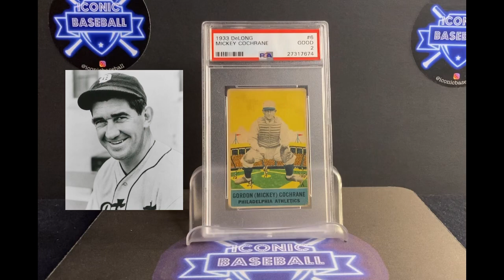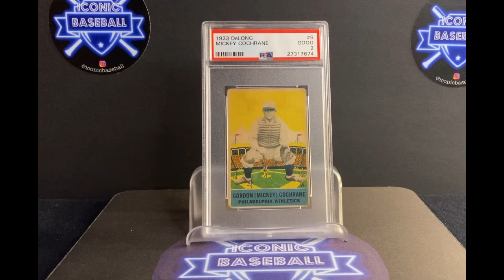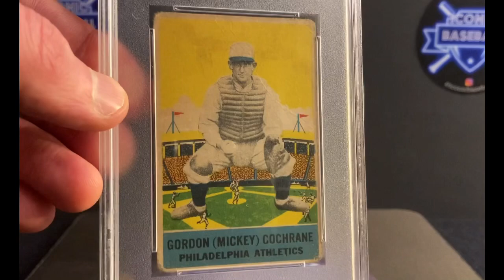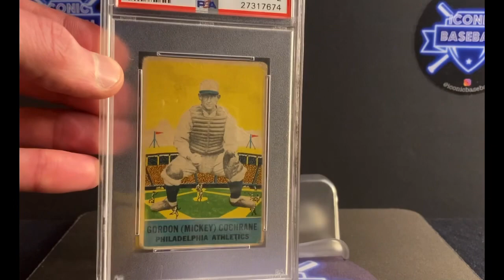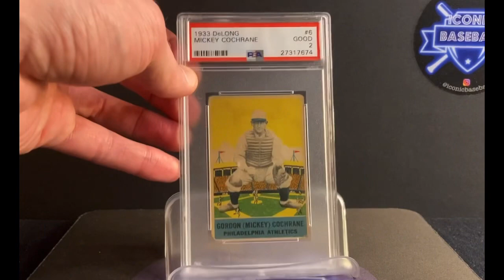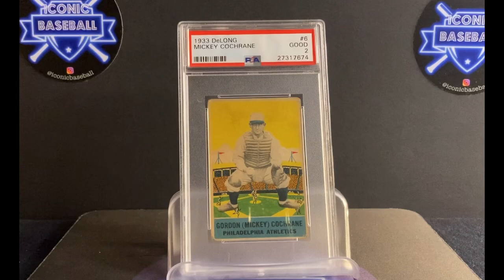Iconic Baseball Top 100: #68 Mickey Cochrane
One of the Top 5 catchers in baseball history.

the vitals:
49.9 WAR
.320 career avg.
.419 OBP 🔥
857 BB : 217 SO..  career
.897 OPS
129 OPS+
2x MVP
3x WS Champion